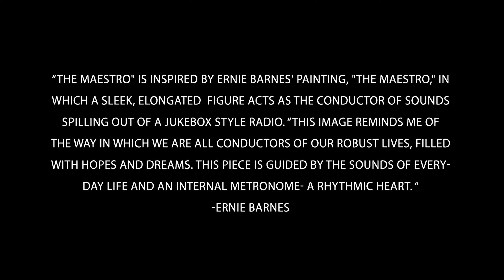The Maestro 2018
Award-winning choreographer, Juel D. Lane, is closing out the year in celebration of the life of painter, Ernie Barnes. Lane's tribute, which uses the medium 'dance on film,' draws inspiration from Barnes’s 1978 painting, “The Maestro.” It depicts a black man as the conductor of sounds spilling out of a jukebox style radio. Early in his career Barnes stated that “We are blind to ones humanity.” This may be why he often painted depictions from his community.

 Lane, too, is committed to highlighting and honoring his communities (particularly black folks & queer folks), and with this 'dance on film' piece, he takes on the role of the conductor, one who lives a robust life filled with hopes and dreams. Lane offers, "As a black man I’m deeply moved by the language Barnes paints; from the lanky extremities flowing freely in space to a bold sense of culture, color, and pure-ness on the canvas. Now I'm bringing that all to life. It's really exciting."

The Maestro is directed & choreographed by Juel D. Lane, cinematography by James R. Wiley, animation by Evan Finch, music composition by Munir Zakee, and makeup by Allyson Kochanek and Taylor Speagle